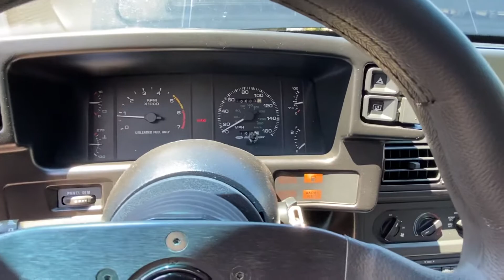1988 Mustang walk-around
Walk around video after recent engine rebuild